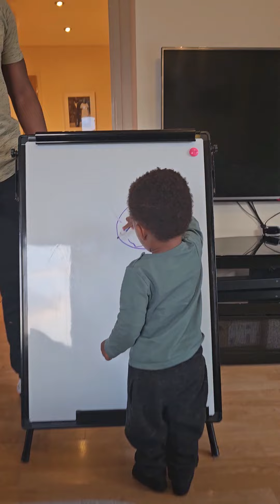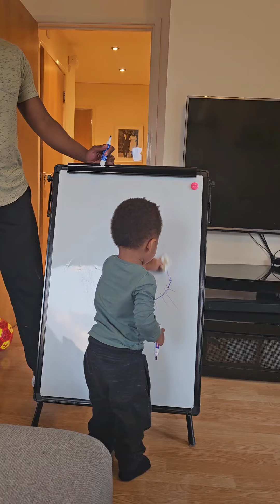Kobe Drawing 👀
My son Kobe shows me how he draws at Preschool. I'm impressed.